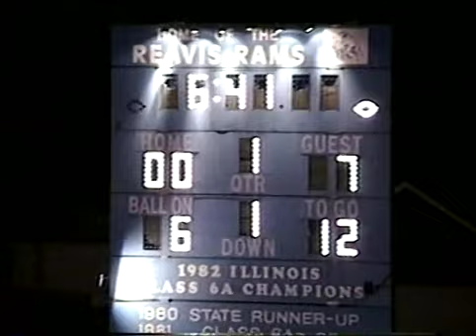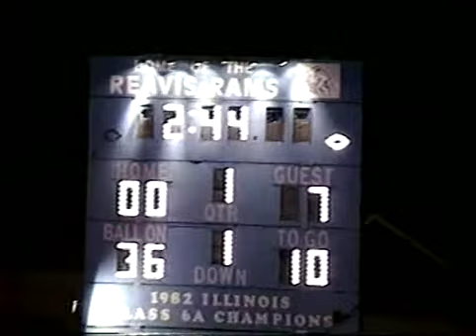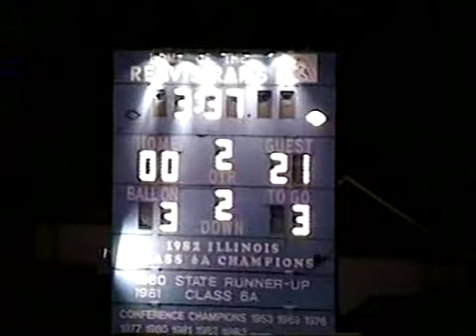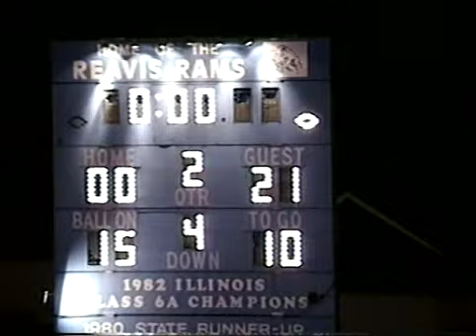1995 Romeoville v.s. Reavis